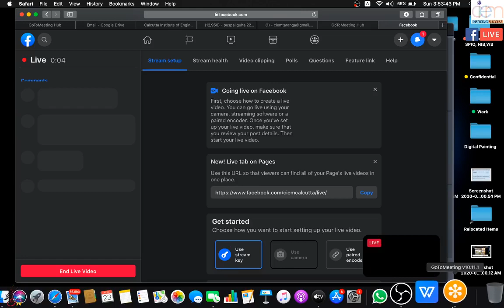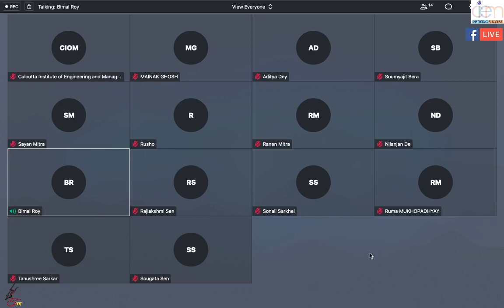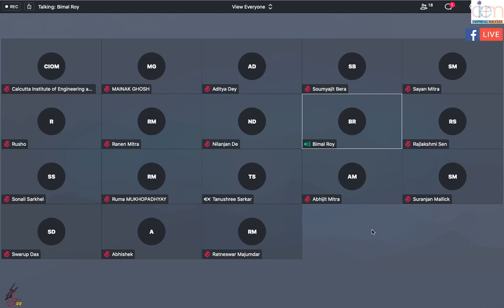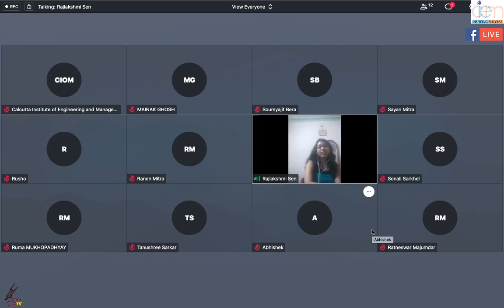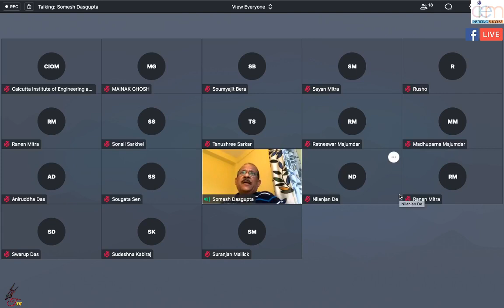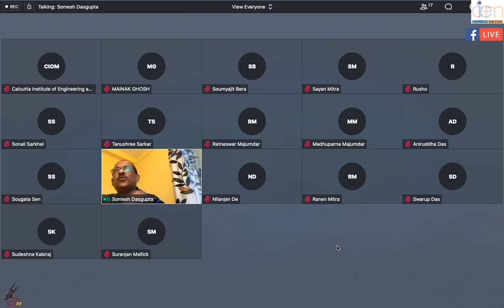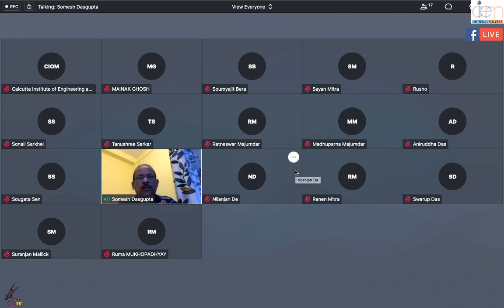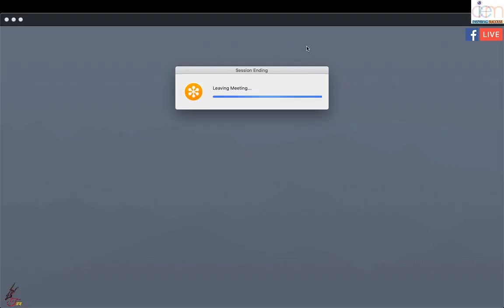18th foundation day of CIEM (Part-III) (Lecture by Prof Bimal kumar Roy and Mr Somesh DasGupta)